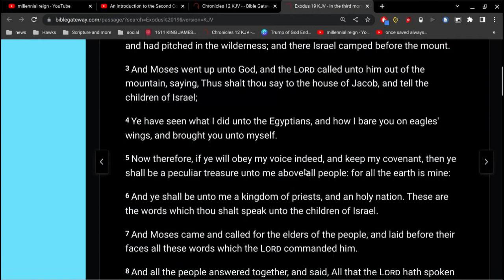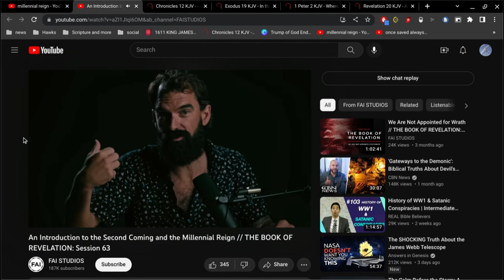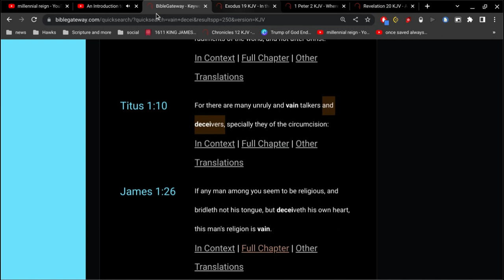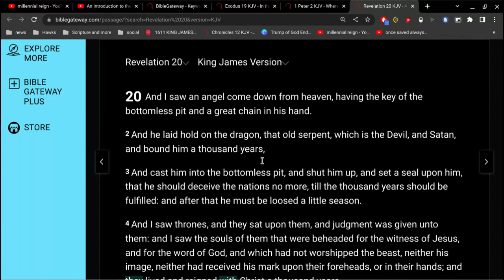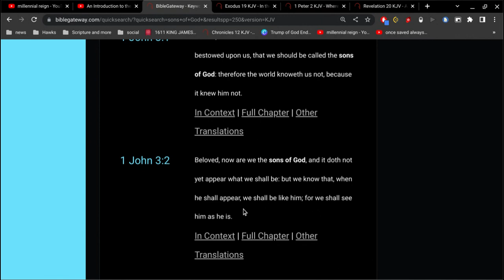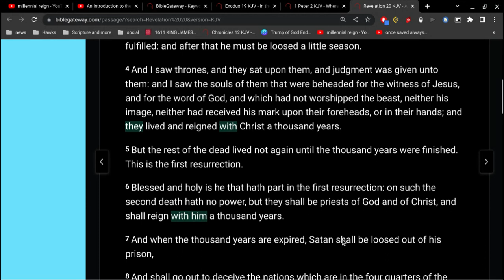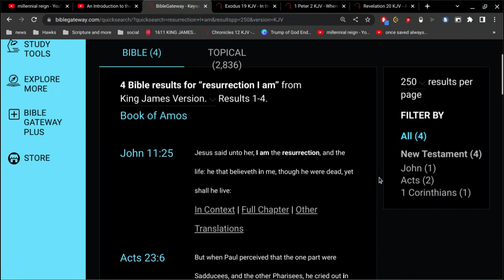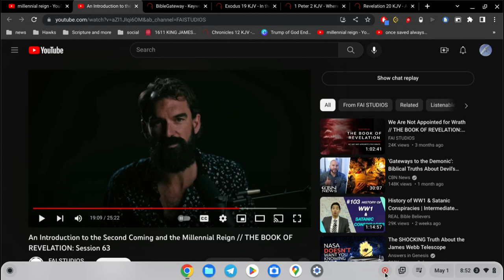another false teacher teaching a 1000 year reign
there is no 1000 year reign anywhere in the Bible.. at all.